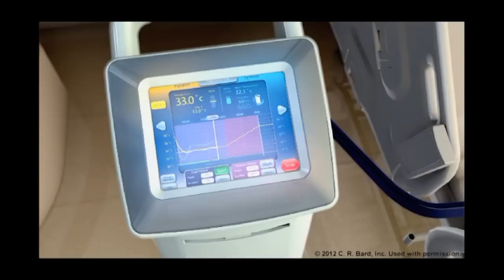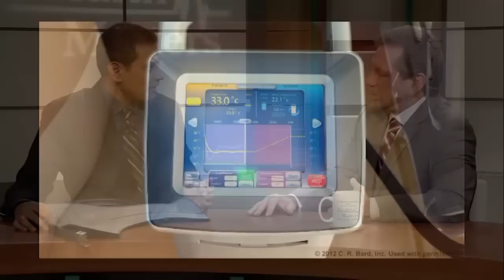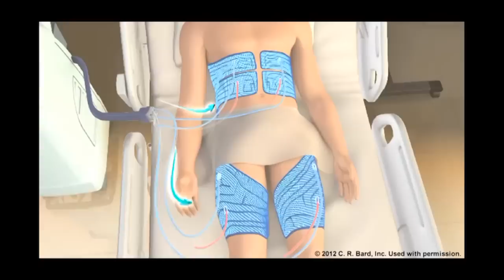Hypothermia can be a good thing for heart attack patients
It may come as a surprise that hypothermia can actually be a life-saving treatment. In fact, a new body-cooling procedure can potentially help cardiac arrest patients return to a normal life. Shahid Hayat, M.D., demonstrates the hypothermia process.

Hayat is joined by Larry Santora, M.D., medical director of the Orange County Heart Institute and host of "Health Matters with Dr. Larry Santora" television series, which airs weekly on PBS OC.